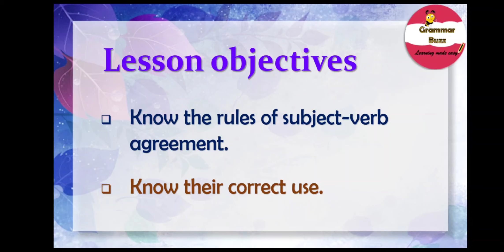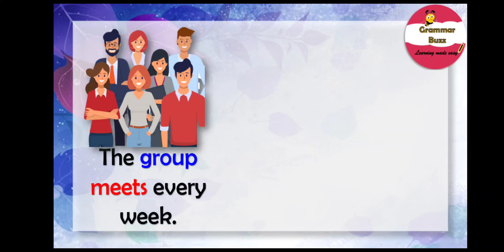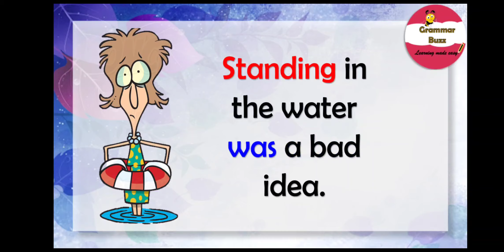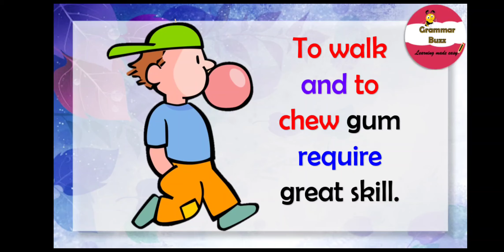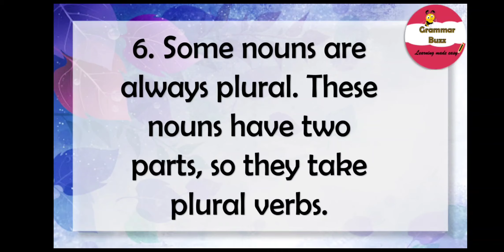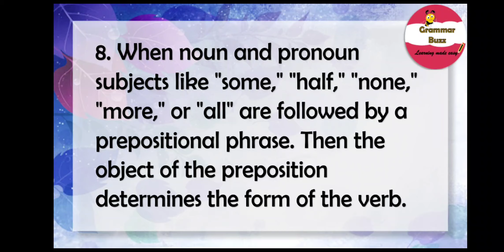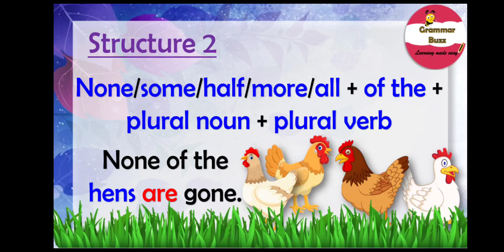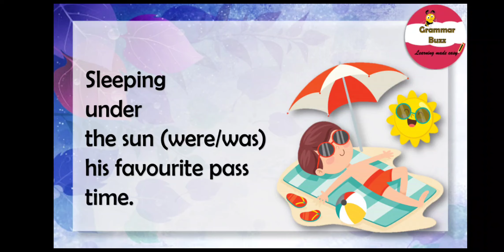Subject Verb Agreement Rules Part 2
by Margaret Gomes